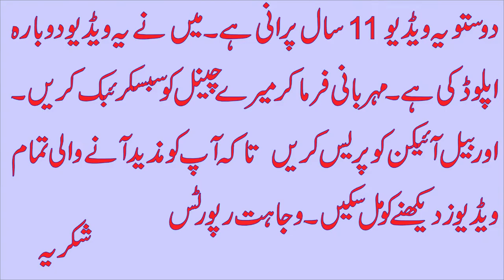Ali Amin Gandapur PTI D.I.Khan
this video make by Wajahat Reports
So see and enjoy
memories in d i khan